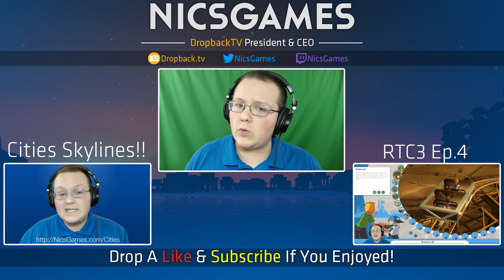GOING BACK AND PWNING ON MODERN WARFARE 2!! (MW2 Gameplay/Commentary)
What?!? Nic is playing Call of Duty?!? Yes, I am, and I had some fun going back and wrecking the other team on MW2. If you would like some more FPS content, please let me know. I'll be happy to do a video a week on some random FPS games. It takes me back to the good old days when I first started! With that being said, I hope you enjoyed this video. It really helps me out!

About this video: In this video, I go back and play what is in my opinion one of the best Call of Duty games of all time - Modern Warfare 2. We play Terminal in this game, and wreck the entire other enemy team with a silenced TAR-21. It's a mighty fun crazy time, and I hope you had just as much crazy fun as we did!

It really helps me out, and it means a lot to me. Thank you in advance!